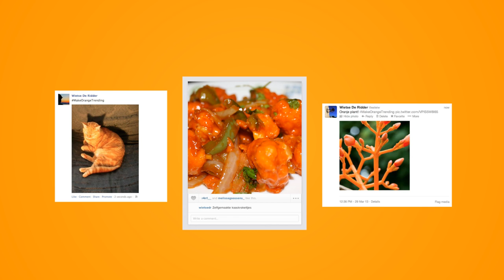Kleur met BVN de wereld & social media oranje voor de troonswisseling!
BVN zendt de beste televisie van Vlaanderen en Nederland over de hele wereld uit. Zo hoeft niemand zijn favoriete programma te missen, en kan je alles over de troonswisseling en Koninginnedag volgen waar je ook bent.